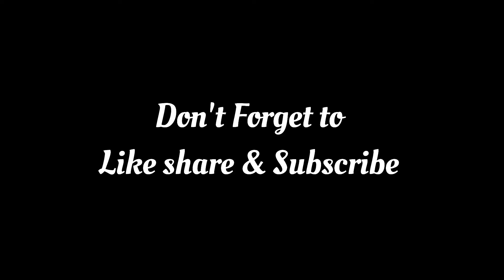Multi Colour Eyes Makeup Tutorial # 3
Hello Friends
Aj hum ap k leyn Multi Colour Eyes Makeup Tutorial ly kar aye hain jo ap ko acha lagay ga